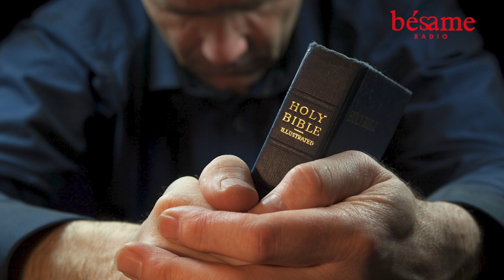Reflexión del padre Rodolfo Londoño para este 20 de marzo